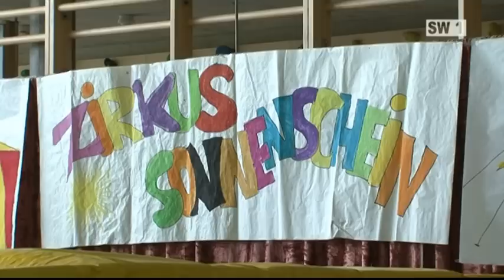Zirkusfestival der Sonderschule